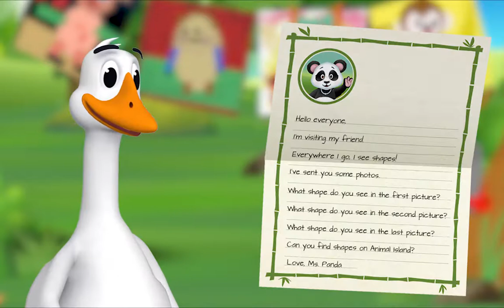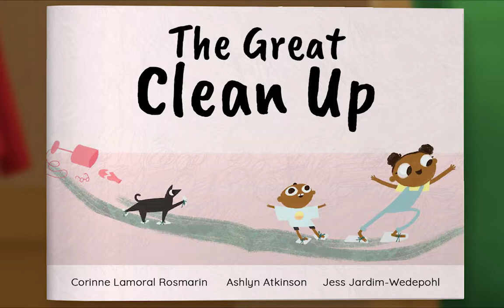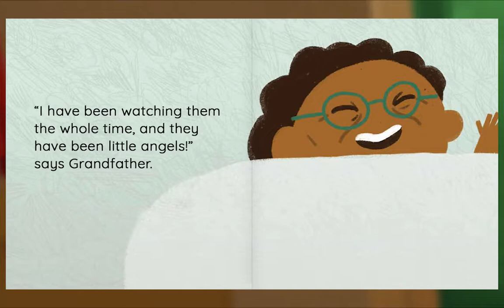Preschool Video Animal Island Learning Adventure (AILA) | Letters, Songs, Story Books